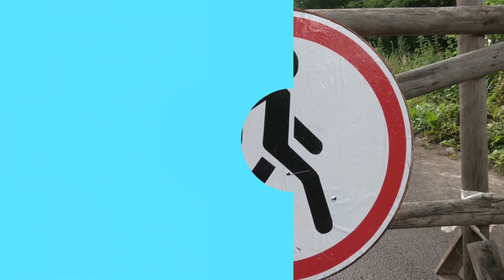Незручності через капремонт: скільки триватимуть роботи на вулиці Чорновола у Рівному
Частину вулиці Чорновола у Рівному з 26 червня перекрили для проїзду транспорту через капітальний ремонт. Завершити роботи планують наприкінці 2023 року, але за хорошої погоди рух зможуть відкрити вже у жовтні, повідомив директор департаменту інфраструктури й благоустрою Руслан Гудима. Журналісти дізнавались, як роботи впливають на рух громадського транспорту та що планують змінити на цій ділянці.